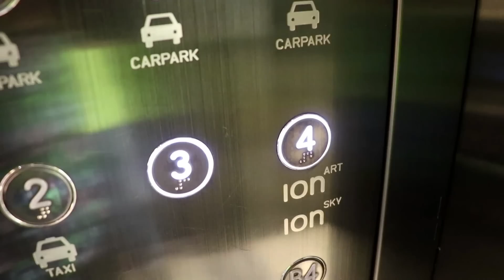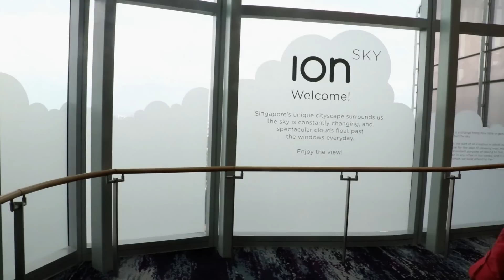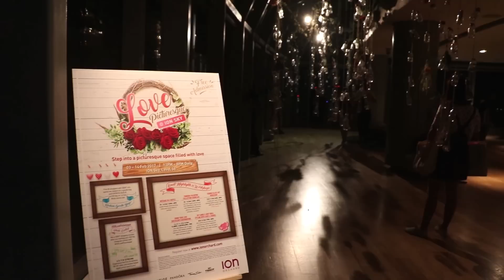新加坡當地人都不知道的 | 看風景好地方？| 夜景超美的！| 新加坡夜景 | Chris TV / 生活大小事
今天帶大家去一個連新加坡當地人都不一定知道的看風景的好去處！
這次的地方十分的隱蔽，而且有點難找，它位于Ion Orchard的第55樓。
聼工作人員說，平常的開放時間只有到傍晚六點，但因爲是情人節期間，所以它們開放到8點，正巧我來的當天是開放到8點的最後一天，真的非常幸運！

►關於Chris
- The Next Level：巨星創業大師團隊 - 領導人
- 《新加坡青年創業家》獎項得獎者
- 全球第一位《超越AI》教育家
- 亞馬遜暢銷作家
- 國家知名講師，曾與瑪麗巴菲特、尼克胡哲、哈福艾克同台演講
- Squared （連同Google）– 數位行銷證書
- 《World Youtuber School》 生意夥伴
- Youtube 頻道經營咨詢師

►About Chris
- Head of Mentorship @ The Next Level
- Winner of "Singapore Young Entrepreneur Award"
- World's first "Surpassing AI" Educator
- Amazon Best Selling Author
- International speaker, shared stage with Mary Buffett, Nick Vujicic, T. Harv Eker and more
- Squared (partnered with Google) - Digital Marketing Certification
- "World Youtuber School" Business Partner
- Youtube Channel Management Consultant